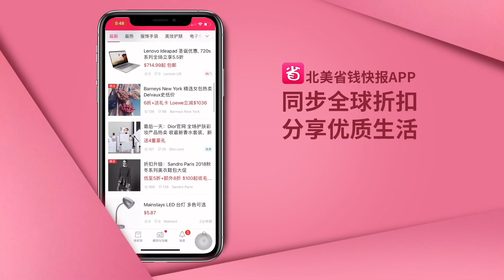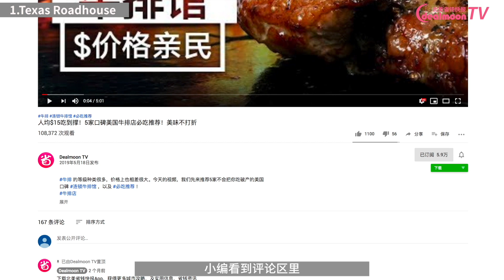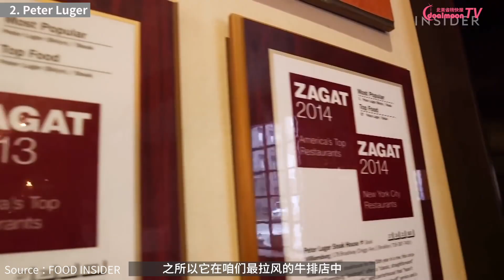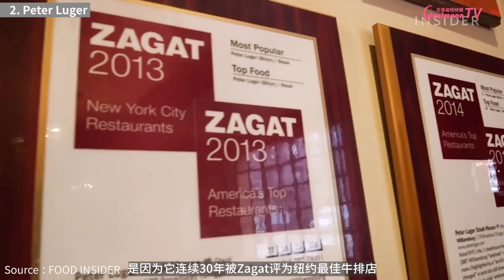美国牛排哪家强？盘点最便宜、最贵和最拉风的美国牛排馆！你去过吗？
相信小伙伴们来了美国 就会发现，美国人的食物真的是太好凑合了，能算上精致的不多，最经常被Cue到的就是#牛排 了。今天的视频小编给大家整理了美国最实惠受欢迎的，最贵的，以及最有名气的牛排店。让我们一起来寻找#牛排店 之最，把牛排吃出花来吧！
人均最贵的牛排店
1. Cut by Wolfgang Puck  0:29
2. Mastro's 1:21
最受欢迎又实惠的牛排店
1.Texas Roadhouse 2:03
2.Ruth’s Chris 2:31
最拉风的牛排店
1.撒盐哥牛排店 Nusr-Et  3:14
2. Peter Luger 3:53